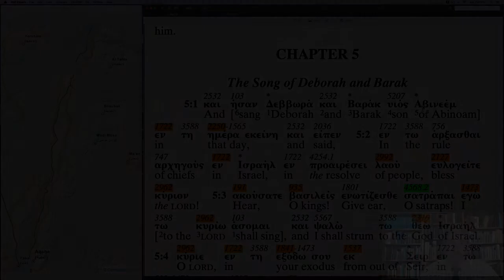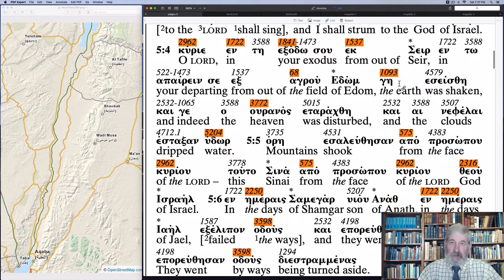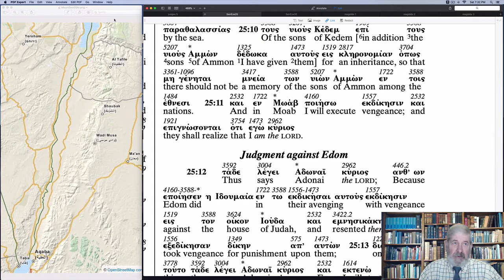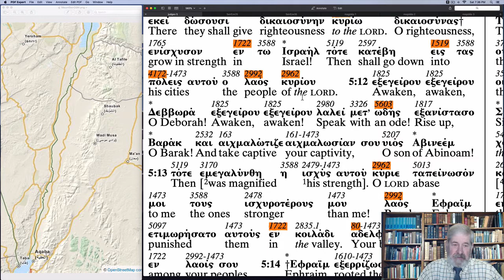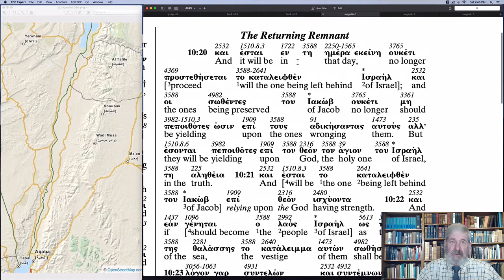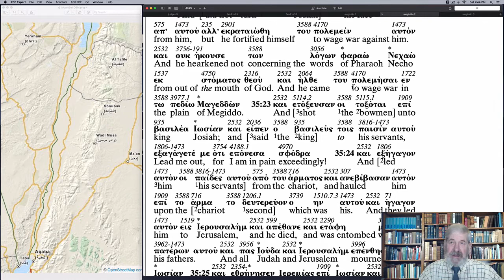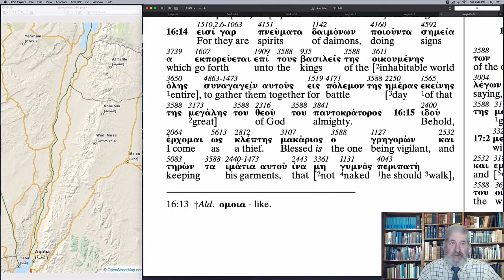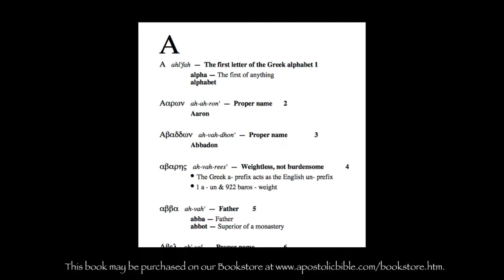Judges 5 - The Apostolic Bible Polyglot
Follow along through the Book of Numbers with Charles Van der Pool the translator of The Apostolic Bible Polyglot.   The highlighted AB-Strong numbers corresponds to Mr. Van der Pool's book, "English Derivatives from The Greek New Testament" found on the website Bookstore.